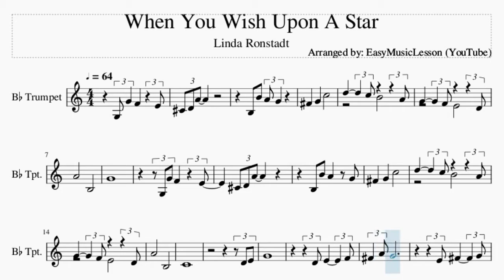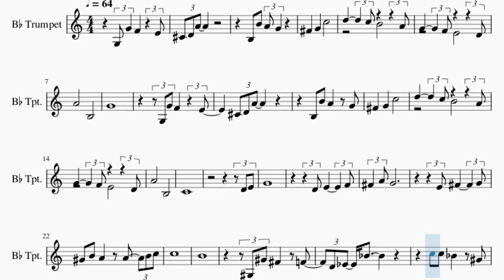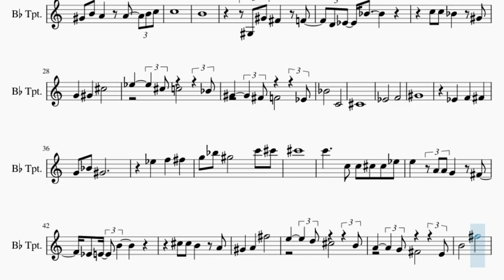Trumpet Sheet Music: How to play When You Wish Upon A Star by Linda Ronstadt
Here is a sheet music/tab video on the song When You Wish Upon A Star by Linda Ronstadt on the trumpet. A trumpet sheet music arrangement which is transposed to notes that are easily played by trumpet, for the song When You Wish Upon A Star by Linda Ronstadt.

EasyMusicLesson teaches you to play the your favorite instrument, through well-arranged sheet music so that you too can learn how to play When You Wish Upon A Star by Linda Ronstadt on the trumpet as fast as you can. A trumpet sheet music with backing tracks to help your play the song better.

Chords of Trumpet arrangement:
A# Maj   G Dom 7   C Min 7   C Min 7   F Dom 9   F Dom 9   A# Maj
A# Maj   D Min 7   C# Dim 7   C Min 7   B Dom 7   C Min 7   F 7 Sus 4
D# Dom 7   D Min 7   C# Dom 7   C Min 7   F Dom 7   A# Maj
G Dom 7   C Min 7   C Min 7   F Dom 9   G Min 7   A Dim 7   A# Maj
D# Maj 7   D Min 7   C# Dim 7   C Min 7   F 7 Sus 4   F Dom 7
A# Maj   C Min 7   F Dom 7   D Min 7   G Dom 7   C Min 7   F Dom 7
A# Dim 7   A# Maj   G Min 7   C Dom 7   F# Dom 7   F Dom 7
B Maj   G# Dom 7   C# Min 7   C# Min 7   F# Dom 9   F# Dom 9
B Maj   B Dom 7   D# Min 7   D Dim 7   C# Min 7   C# Min 7
F# Dom 7   B Maj   B Dom 7   C# Min 7   F# Dom 7   B Maj   B Dom 7
C# Min 7   F# Dom 7   B Dim 7   B Maj   G# Min 7   C# Dom 7
G Dom 7   F# Dom 7   C Maj   A Dom 7   D Min 7   D Min 7   G Dom 9
G Dom 9   C Maj   C Maj   E Min 7   D# Dim 7   D Min 7   G 7 Sus 4
G Dom 7

Melody notes of Trumpet:
F#4     G4     C5
A4           B3
G4
F#4     G4     C5
A4           B3
C4
D4 E4
G4
G#4   B4   A4       A4     B4 C5
C5
B4
G#3 G#4 F#4       F4
D4 D#4   A#4
C5   C5   A#4       G#4
G4     G#4     C#5
D#5         C#5 C5         A#4
G#4         F#4 F4         D#4
A#4           C4
C#4
D#4           F4
G#4
D#4     F4     F#4
G4   A#4   G#4
D#5     F5     F#5
G5   A#5   G#5           C6   C#6
C#6
C6         C5   C5   C#5   C#5   D#5
E5     A4 A4 G4       F#4
B4           F#5
A5